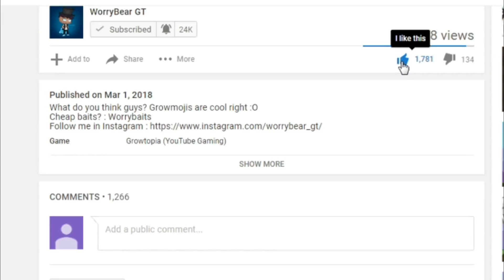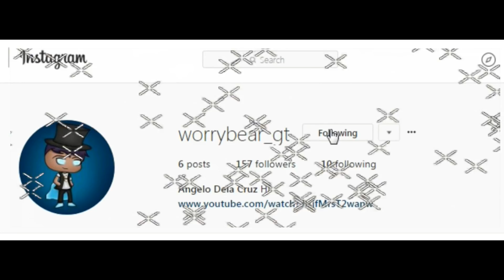Growtopia | New Glitch that can scam you! GLITCH OR HACK!?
Cheap baits? : Worrybaits
Worrybear_GT

Guys what do you thing for my next video? Any idea!?
Free xp? Visit : WorrybearXP

Song :
Goblin